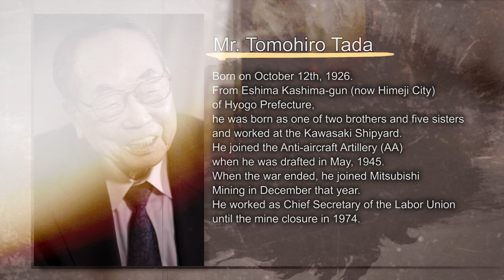Mr. Tomohiro Tada, a former resident of Hashima Island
He was born in Hyogo Prefecture in 1926. During the war, he worked in the machinery section of the Kawasaki Shipyard in Kobe, Japan. In May 1945, he was called up for military service and joined the anti-aircraft artillery unit in Osaka, Japan, where the war soon ended. At the end of the war year, he joined the Mitsubishi Mining Co., Ltd. and went to Hashima Island. He then joined the executive committee of the labor union and became the chief secretary, a position he held until the closure of the mine in 1974. After the closure of the mine, he says he felt strong resentment in regards to the coverage of the newspaper about Gunkanjima.